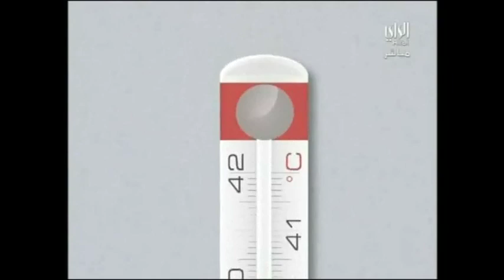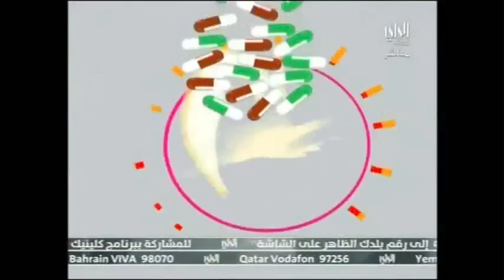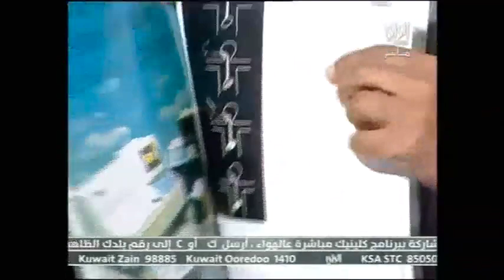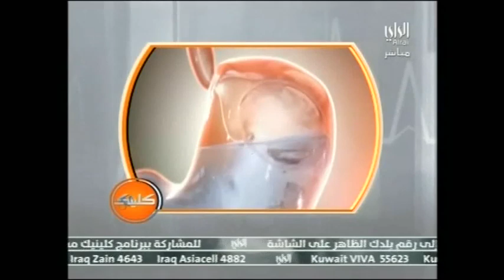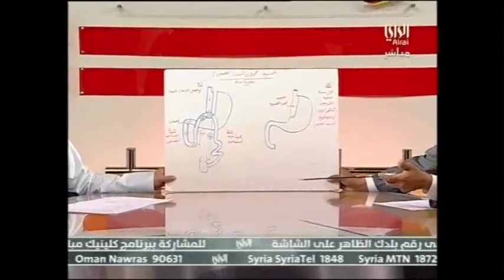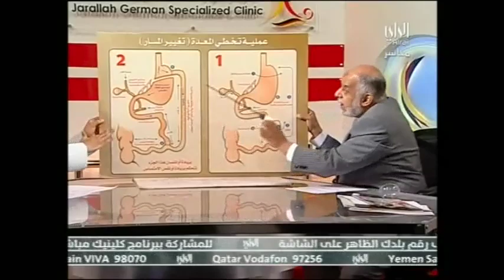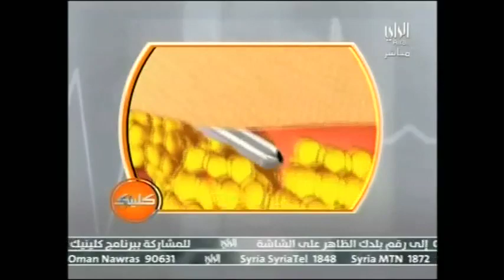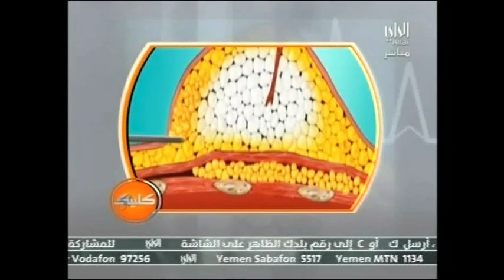Dr. Mohammed Al-Jarallah - Alrai TV Clinic Show - OBALON 23rd Sept 2014